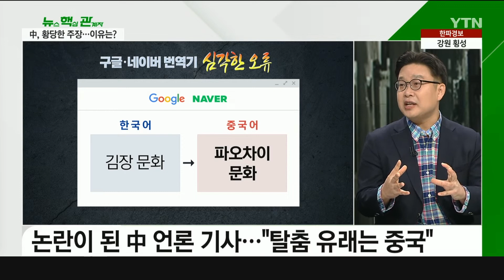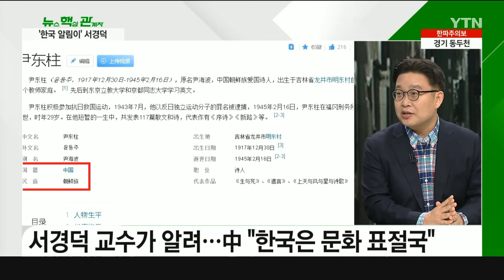[세상만사] 영웅 개봉에 ··· 日 극우 "안중근은 테러리스트" SNS 글 파장 / '독도는 우리땅 알리기 / 중국의 동북공정 심각